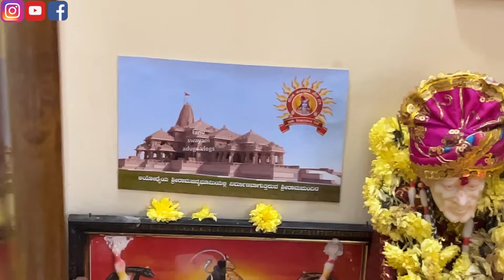💁‍♀️ಸಿಂಪಲ್ routine vlog | ಕೀಲು ನೋವು,ಸೊಂಟ ನೋವಿಗೆ ಅಳವಿ ಮಾಡ್ಕೊಂಡ್ ಕುಡೀರಿ |daily vlog kannada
Daily routine ಕನ್ನಡ

🧿 ಫೇಸ್ಬುಕ್&ಇನ್ಸ್ಟಾಗ್ರಾಂ ನಲ್ಲಿ ನನ್ನ ಫಾಲೋ ಮಾಡಿ,

💁‍♀️Vlogs👇⭐️⭐️⭐️

ನಮ್ಮ ಚಾನೆಲ್ ನೀವು ಹೊಸದಾಗಿ ನೋಡ್ತಾ ಇದ್ದೀರಾ?ಹಾಗಾದ್ರೆ ಈ vlogs ನೋಡಿ

DISCLIMER: The information  provided on this channel and this video is for general purpose only and should NOT be considered as professional advice. The contents  published on this channel is our own creative work protected under copyright law. viewers are subjected to use this information on their own risk. This channel doesn't take any  responsibility for any harm, illness, side effects  or any health and skin issues caused due to the use of our content or anything related to this

family vlog in kannada
kannada vlog
kannada vlog channel
kannada vlogger
kannada vlogs
new kannada vlogs
pregnancy vlogs in kannada
skin care
swathi gowda kannada vlogs
today kannada vlogs